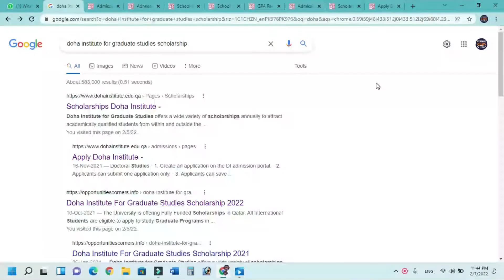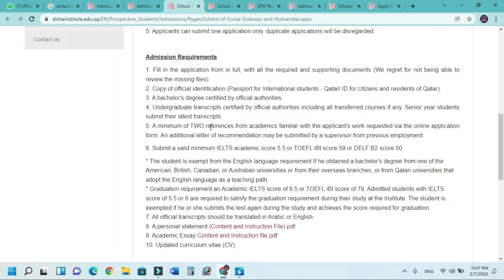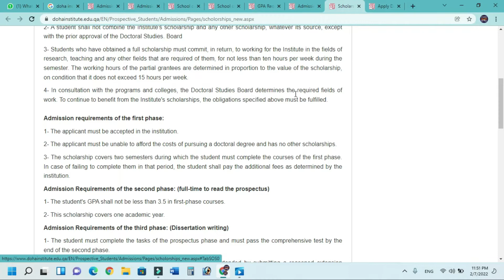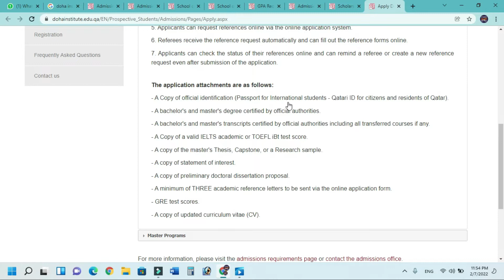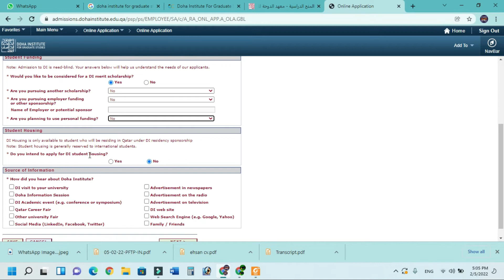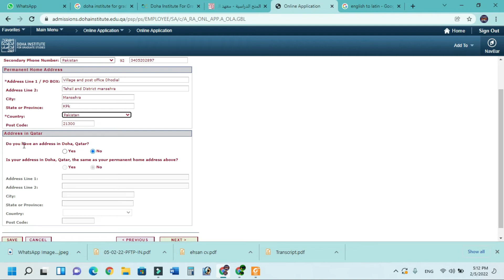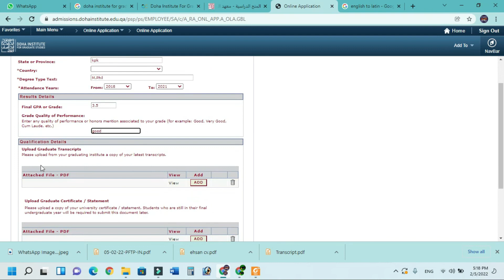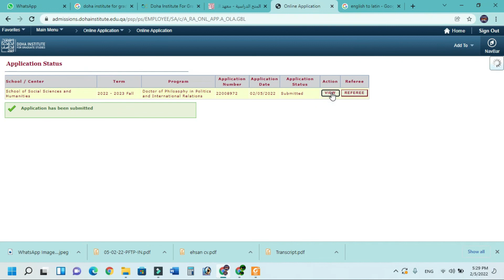Step by Step Complete Process Doha Institute For Graduate Studies Scholarship 2022 | Fully Funded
This Video is about  Step by Step Complete Process of How to Apply for Doha Institute For Graduate Studies Scholarship 2022 | Fully Funded|

Application for admission will be available on November 16, 2021.

Please read the following instructions carefully:

1. Create an application on the DI admission portal.

2. Applicants can submit one application only. duplicate applications will be disregarded.

3. Applicants can save their application progress and apply in several sessions.

4. Applicants are required to upload all application materials via the online portal.

5. Applicants can request references online via the online application system.

6. Referees receive the reference request automatically and can fill out the reference forms online.

7. Applicants can check the status of their references online and can remind a referee or create a new reference request even after submission of the application.

The application attachments are as follows:

- A Copy of official identification (Passport for International students - Qatari ID for citizens and residents of Qatar).

- A bachelor's and master's degree certified by official authorities.

- A bachelor's and master's transcripts certified by official authorities including all transferred courses if any.

- A Copy of a valid IELTS academic or TOEFL iBt test score.

- A copy of the master's Thesis, Capstone, or a Research sample.

- A copy of statement of interest.

- A copy of preliminary doctoral dissertation proposal.

- A minimum of THREE academic reference letters to be sent via the online application form.

- GRE test scores.

- A copy of updated curriculum vitae (CV).